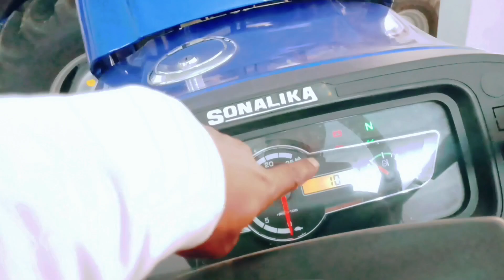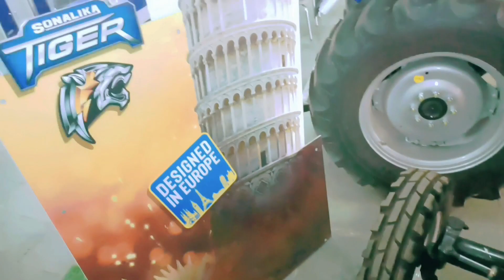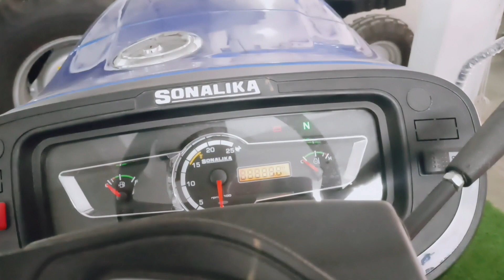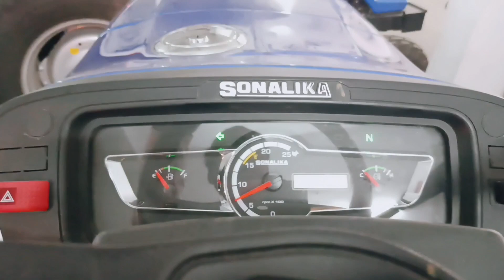न्यू लांच || सोनालिका टाइगर 50 Di की पूरी जानकारी कीमत के साथ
Sonalika Tiger
DI 50
HP 52 hp category
Price 840000 rs
Deeper Singh Automobiles
Add_ Munsi Gunj Road Amethi